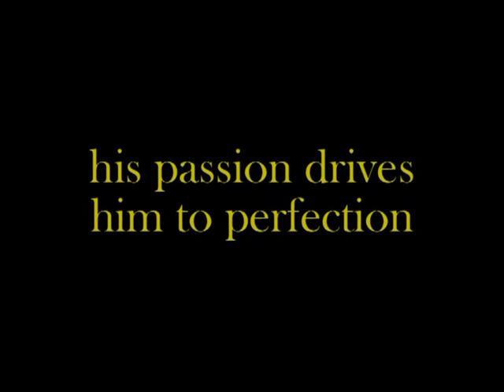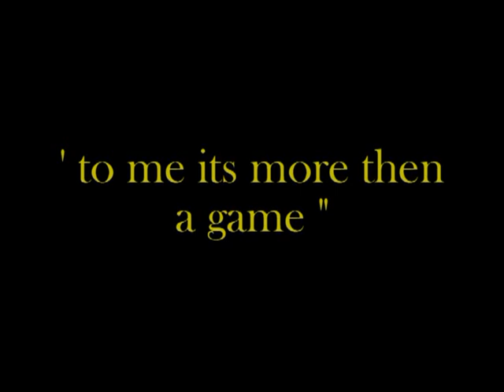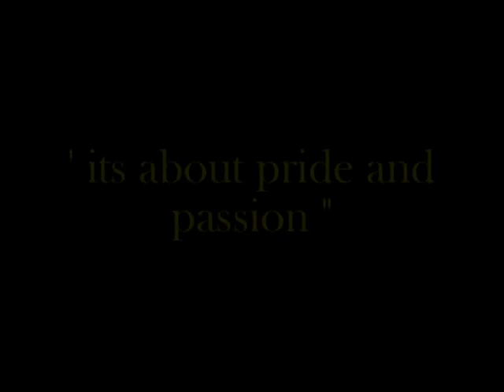stephan de wit rugby